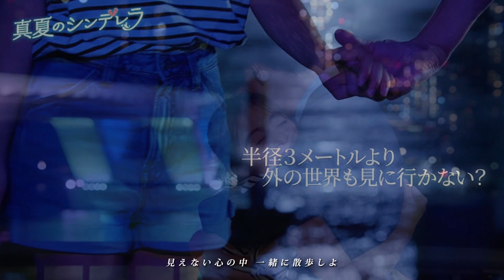【真夏のシンデレラ】「スーパー愛したい / ねぐせ｡」間宮祥太朗 森七菜 山口智充 神尾楓珠 荻原利久 吉川愛 白濱亜嵐 仁村紗和 白濱亜嵐 桜井ユキ 水上恒司 森崎ウィン